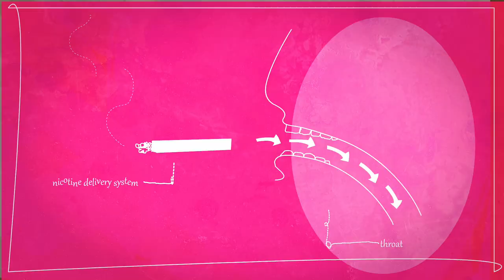SMOKING!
MY GOD! LOOK!
it's “BORDERLINE BILL'S MERCHANDISE” SHOP!
Much WOW.

Want to support my animations?

Thank you ! hoping of one day being able to tell these stories for a living

"ABOUT: SMOKING!", 2014
Story & Animation: Ofir Sasson
Narration: Montano Sokolow